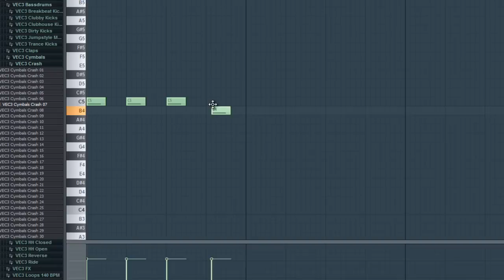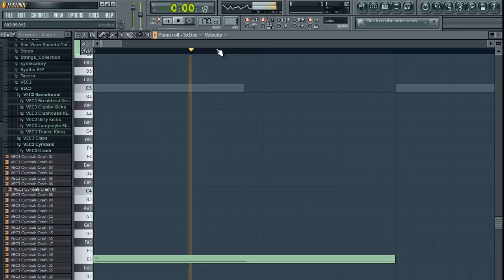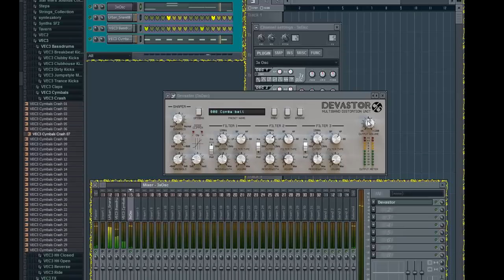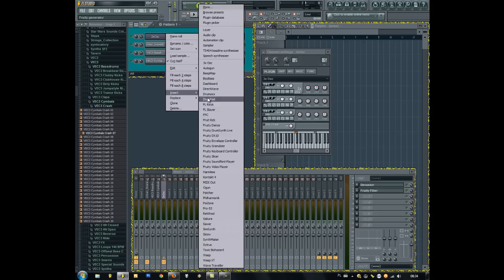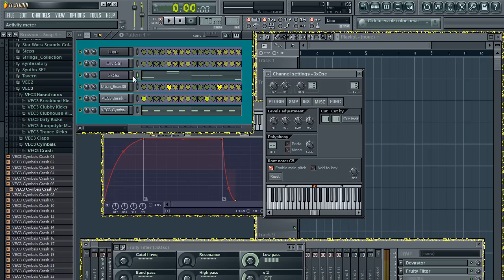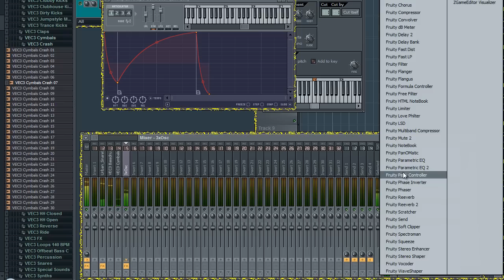Tworzenie basu w FL Studio cz.1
Jak, od zera, wykorzystać 3xOsc, przester, filtr i envelope controller do uzyskania ciekawych efektów brzmieniowych.

Zaznaczam, że filimik nie był nagrywany z myślą o całkowitych amatorach ;) Jeśli właśnie przed chwilą uruchomiłeś swojego pierwszego DAWa to raczej nie wyniesiesz z niego za wiele.